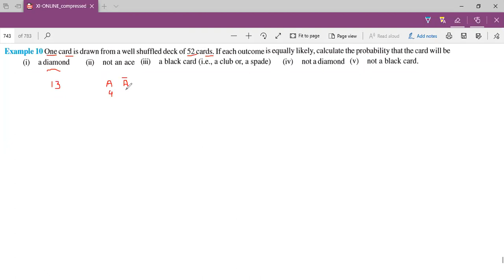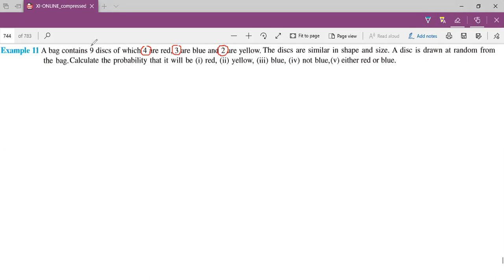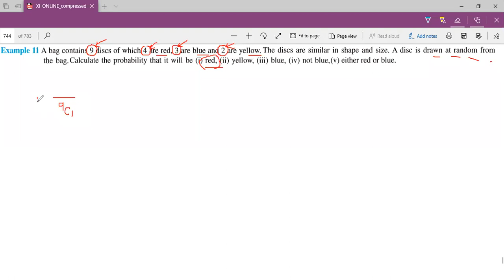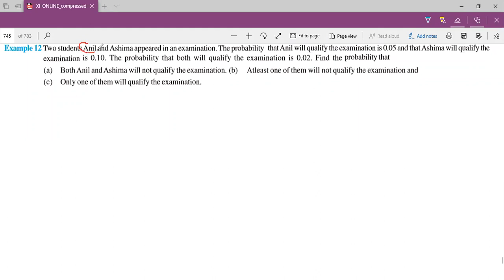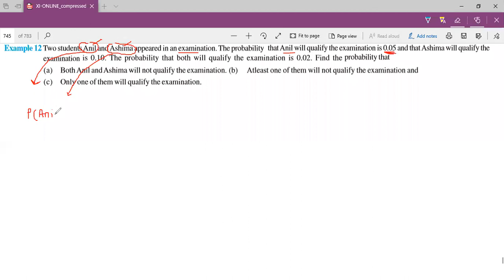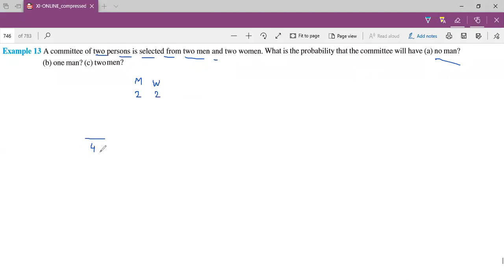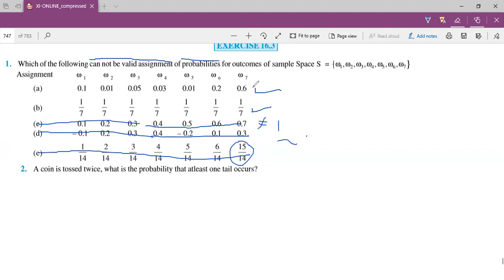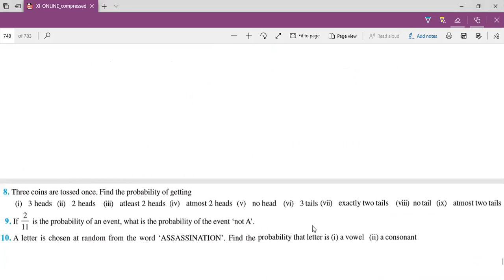XI Probability 24 Dec